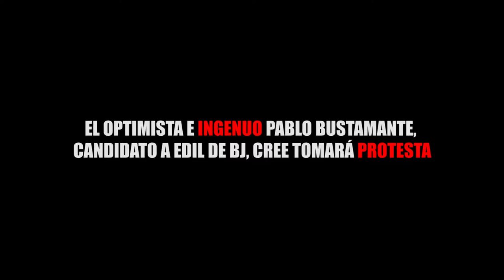EL OPTIMISTA E INGENUO PABLO BUSTAMANTE, CANDIDATO A EDIL DE BJ, CREE TOMARÁ PROTESTA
Entérate de las noticias “EN CORTO”…EL OPTIMISTA E INGENUO PABLO BUSTAMANTE, CANDIDATO A EDIL DE BJ, CREE TOMARÁ PROTESTA...